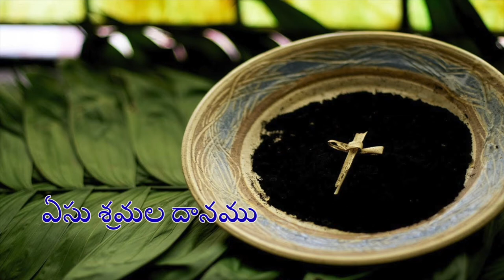ఏసు శ్రమల దానము | Lenten Reflection | Fr Thumma Solomon | 31 03 2021